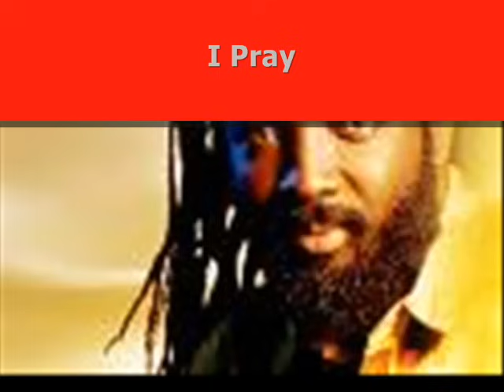Chi Chi Bud riddim pt1 the Sweetest Mix-Jamaican Lover Mix 2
Chi Chi Bud riddim Joe Frasier Music 2009 all rights of the Artists Reserved mixed by The Maverick